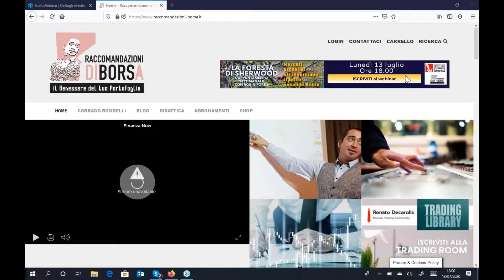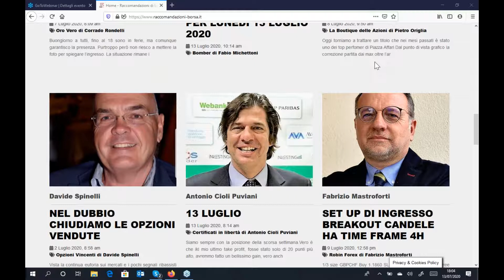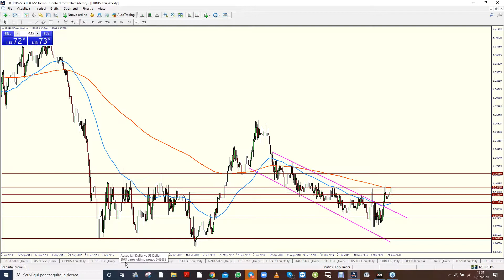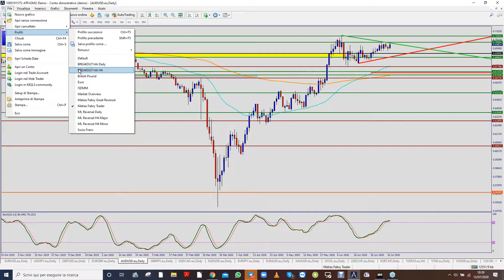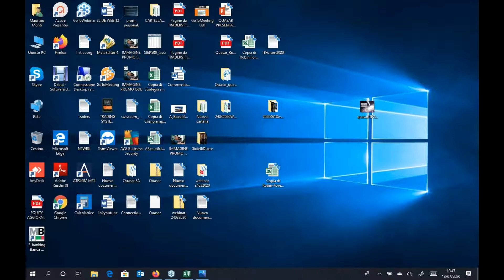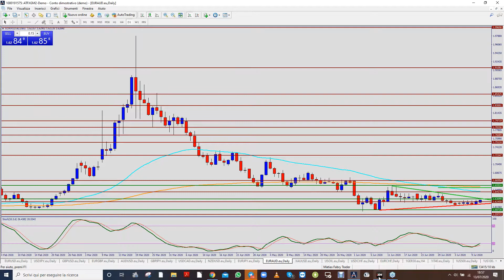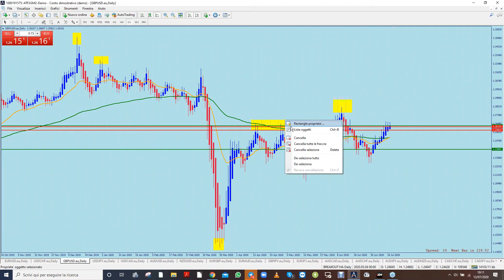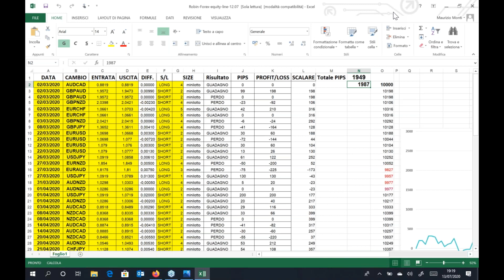Mercati prossimi all’inversione, il Forex secondo Robin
L’operazione più recente sul GBPCHF effettuata nel servizio Robin Forex del portale Raccomandazioni di Borsa, a cura di Fabrizio Mastroforti: la descrizione della tecnica utilizzata, il punto di ingresso, lo stop loss e il profit conseguito. Una performante equity line corona il successo del servizio, che, iniziato il 2 marzo, ha conseguito un risultato del 23.82% di profitto sul capitale, a fronte di un rischio per operazione dell1%.

Nel webinar viene poi esaminato il dollaro australiano contro le principali valute, dal punto di vista della possibile inversione prevista dall’algoritmo dell’Istituto Svizzero della Borsa per il giorno 16 luglio più o meno 4 giorni.

Presenta il webinar Maurizio Monti, editore dell’Istituto Svizzero della Borsa.